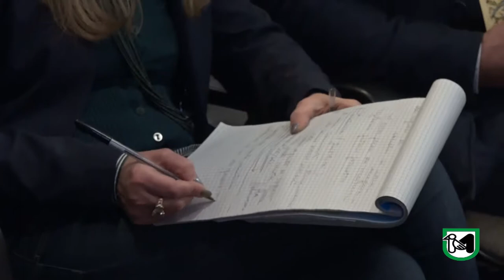Cinque lavagne multimediali ai comuni di Amandola, Caldarola, Pieve Torina, Venarotta e Visso.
Pieroni: "Messaggio di vicinanza e solidale"